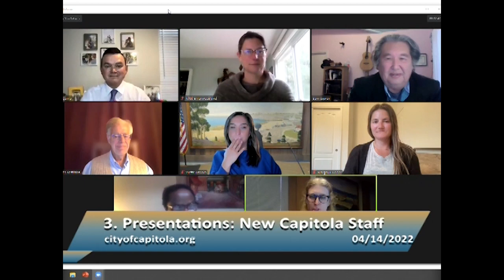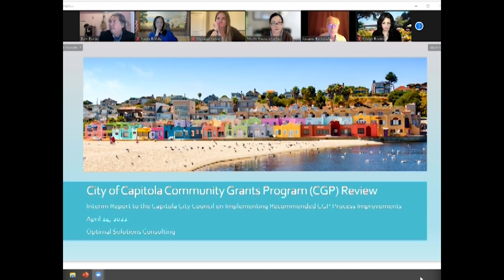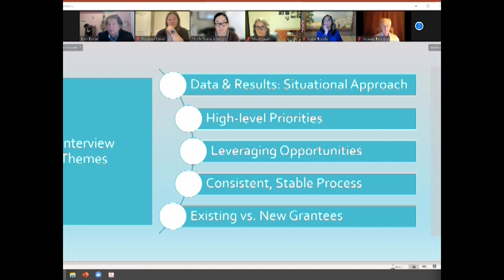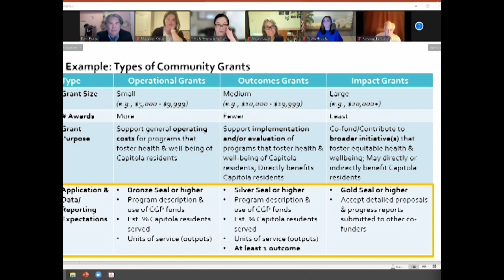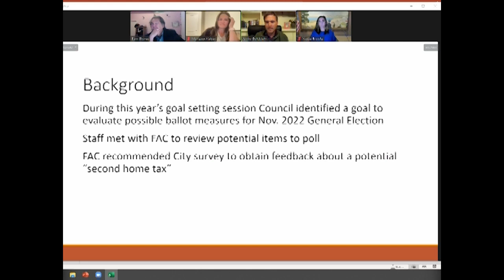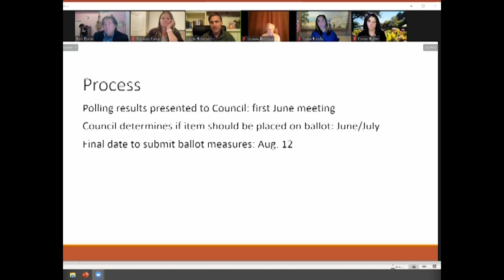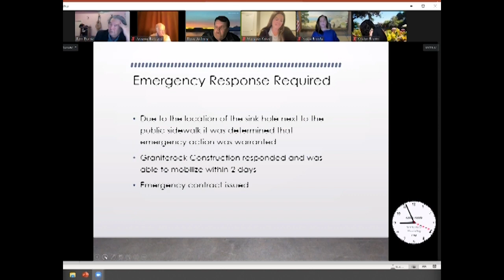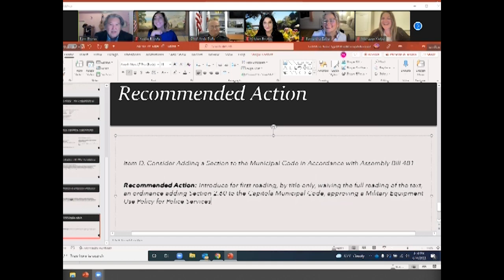Capitola City Council 4/14/22